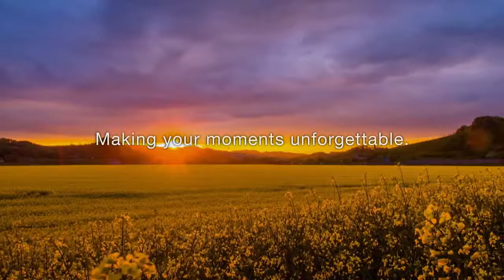Olympus Stylus 1s - Cobrason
Retrouvez tous Appareils photo en magasin ou sur notre site internet